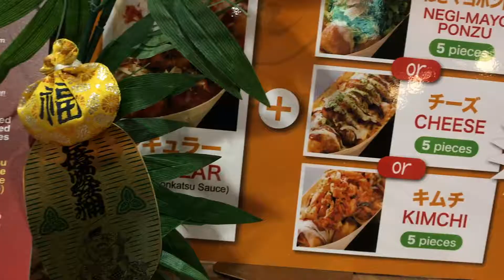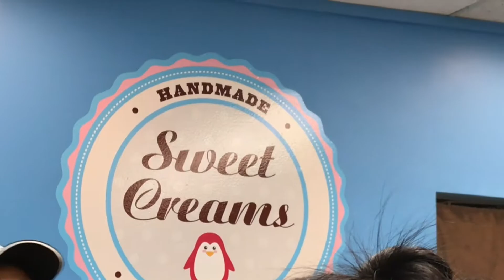Takoyaki & Ice Cream Rolls | My Perspective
"My Perspective" are self explained lol.  It's short vlogs of my adventures through life.